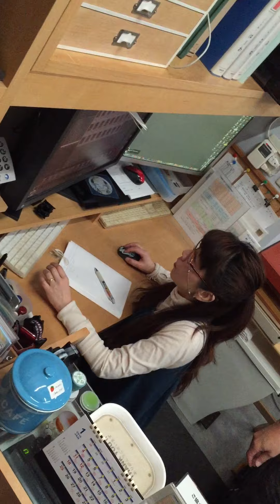【ナクールスタイル in 写真道場】メイキングシーンvol.2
写真道場さん×セレクトショップナクールのコラボレーション企画。
※この動画は神奈川県川崎市の武蔵小杉にあるメンズカジュアルセレクトショップ「nakool（ナクール）」のwebsite用に撮影したものです。主な
取り扱いブランドは「NO ID.（ノーアイディ）」「 attack the mind7」「Tete Homme」「HALB」「A.F HOMME」「MANIAC WORKS」「UNIVERRSITY OF OXFORD」等。詳細は